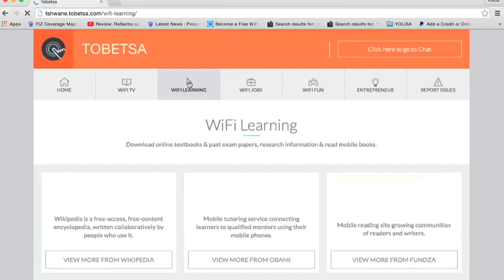TshWiFi Success - Martin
We meet Martin who started using the free WiFi as a platform to run his radio station and now he not only works for TshWiFi but his radio station will be broadcast through TshWiFi